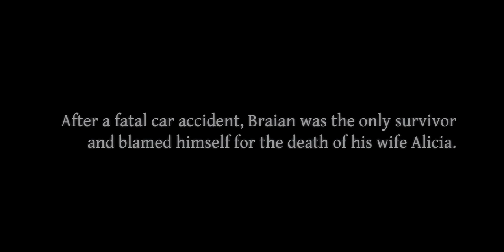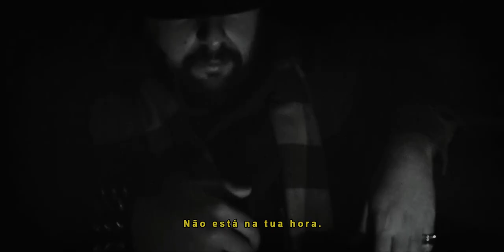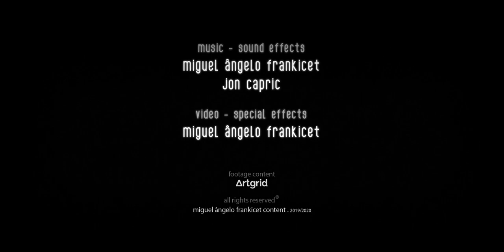SEND HIM BACK - Short Film By Miguel Ângelo Frankicet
"Send Him Back"
Deluxe Version
Short Film By Miguel Ângelo Frankicet

Synopsis:
-After a fatal car accident, Braian was the only survivor and blamed himself for the death of his wife Alicia.
After a few days of suffocation and torment, Braian decides to end his life. but something strange happens.-

Cast
short film produced and written by
Miguel Angelo
sound technician
Jon Capric
participation
Rita Castro (Alicia Voice)
Jon Capric (Braian)

PT-pt vrs:
"Send Him Back"
Curta Metragem Brevemente

Sinopse:
-Após um acidente mortal de carro, Braian foi o único sobrevivente e deu-se como culpado pela morte da mulher Alicia.
Após alguns dias de sufoco e tormento, Braian decide terminar com a sua vida. mas algo estranho acontece.-

Elenco
curta metragem produzida e escrita por
Miguel Angelo Frankicet
técnico de som
Jon Capric
participação
Rita Castro (Voz Alicia)
Jon Capric (Braian)